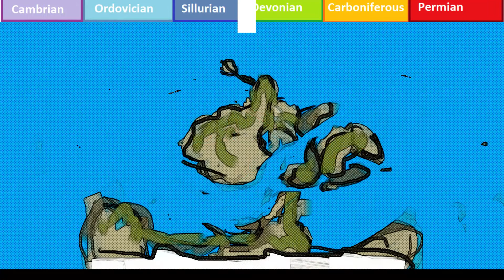Extended Earth Paleohistory |Geological Simulations| NerdAdmiral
no this is not a game. i created the art myself.
an extented version of my previous version
Heavily Inspired by Mario Lanzas

For Complaints/Suggestions,
Check my About page to go
to my email.